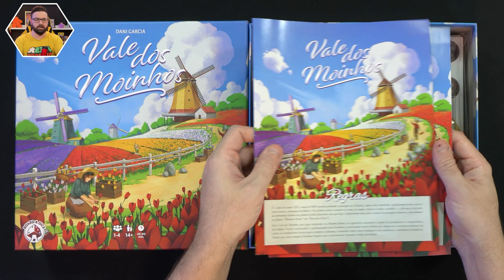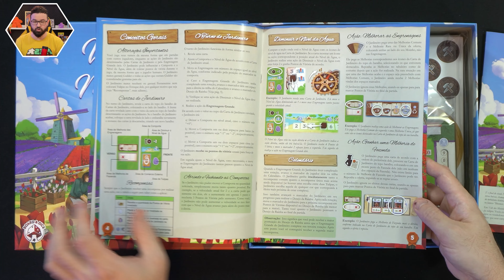Vale dos Moinhos | Regras e Componentes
Vamos abrir a caixa e conhecer Vale dos Moinhos! Plante tulipas e construa moinhos nos vales holandeses!

Confira no video detalhes dos componentes (unboxing) e as regras do jogo!

Lançado no Brasil pela @mosaicojogos  em Julho de 2024

0:00 Sobre o jogo
1:22 Abrindo a caixa
1:34 Manual
2:24 Engrenagens do moinho
2:49 Peças de madeira
3:16 Cartas
3:56 Tabuleiros dos jogadores
4:33 Fichas de ajuda
4:49 Fichas destacáveis
5:38 Destacando fichas
6:13 Montagem do moinho
7:01 Tabuleiro principal
7:34 Regras - Visão geral
19:18 Tudo na mesa
20:13 De volta pra caixa
21:23 Apoie a Mesa

● APOIE nosso canal e participe de sorteios.